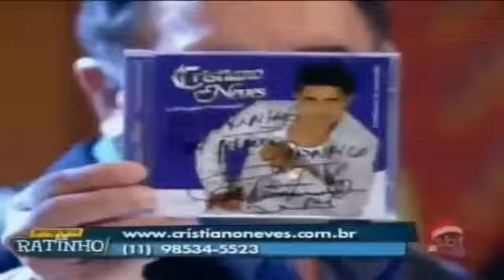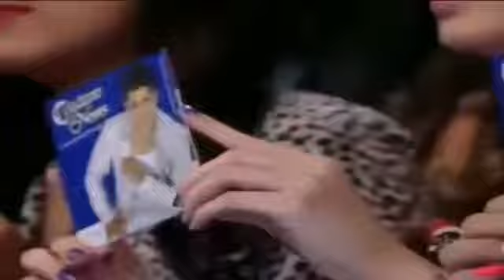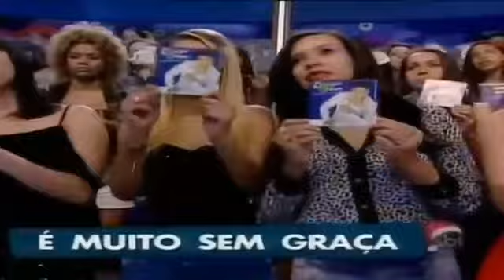Programa dó Ratinho no Sbt sistema Brasileiro de televisão 📺